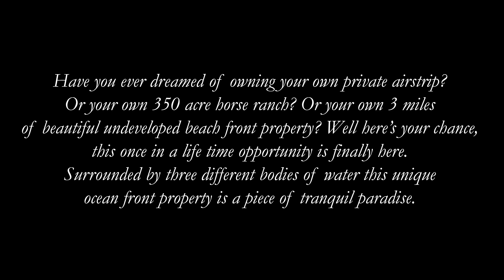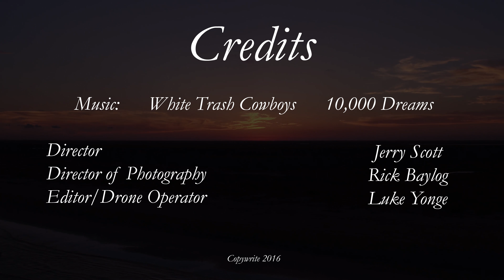Sargent Texas ~ Beautiful Footage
Coming Soon From The Paradise City Group -  3 1/2 Miles of Beautiful Undeveloped Beach Front Property.  Located in Sargent Texas , just West of Surfside and Jamaica Beach.